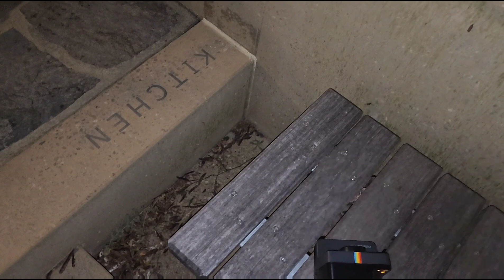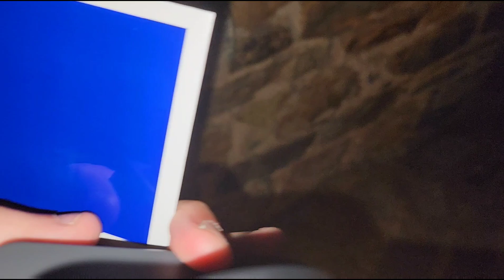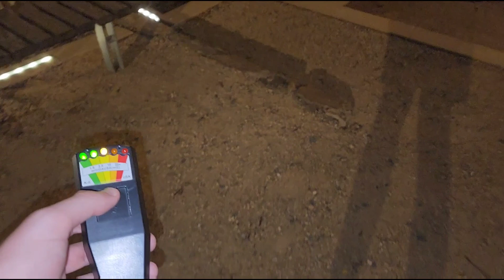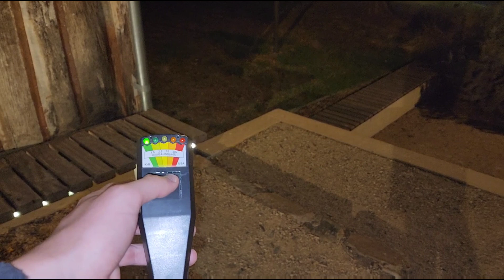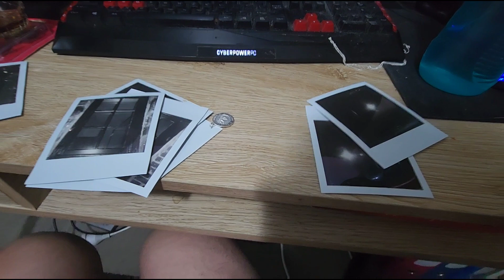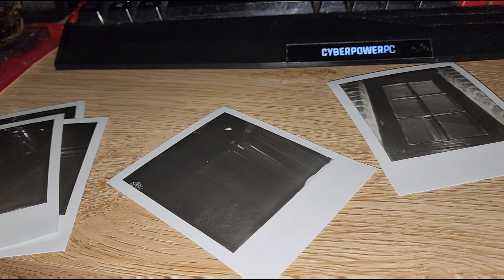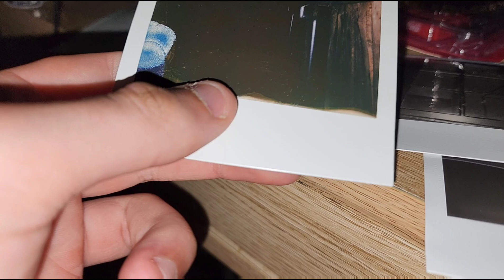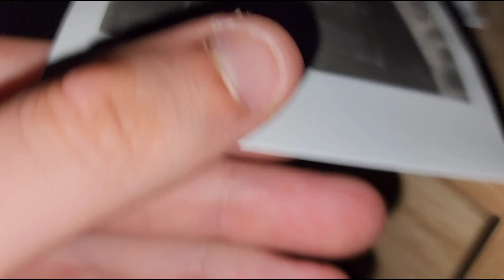Exploring The Haunted Blundells Cottage in Canberra, ACT